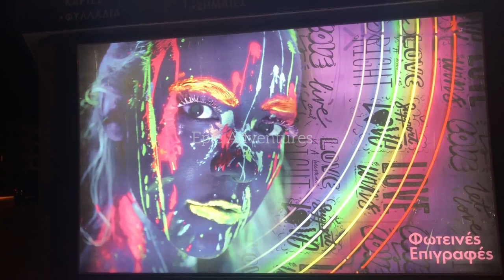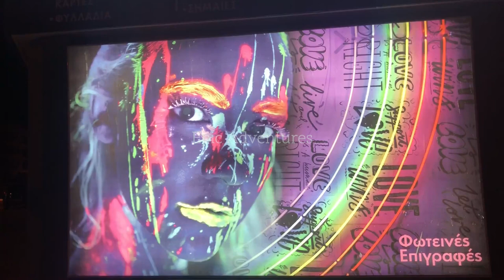Support Love | Nicosia Wall Art _ Поддержать Любовь | Настенное Искусство Никосии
We Love traveling and filming 🎥 interesting and unique attractions places Visiting fun fair's and special events and more.
We upload travel videos and life style from all around the world.
Love to share with others our adventures and travel experience,

All Videos is originally filmed 🎥 by Epic Adventures, We don't reuse someone else contents